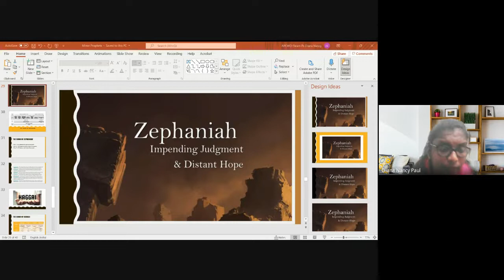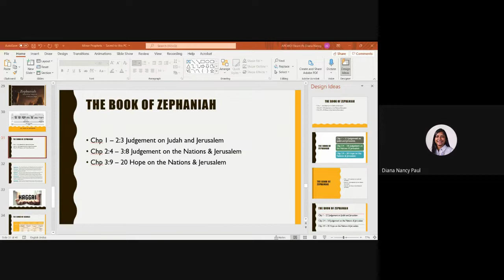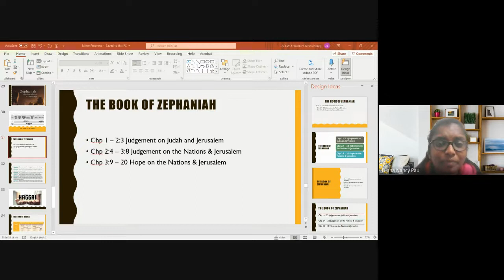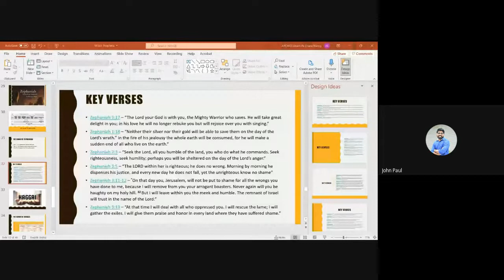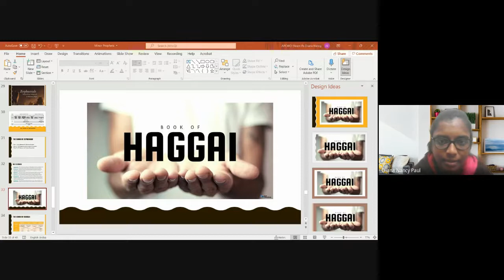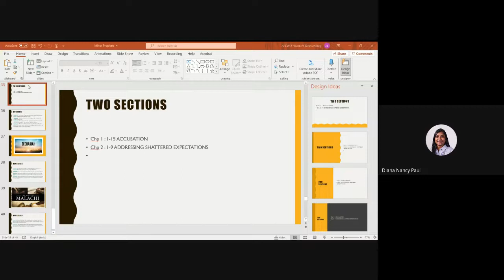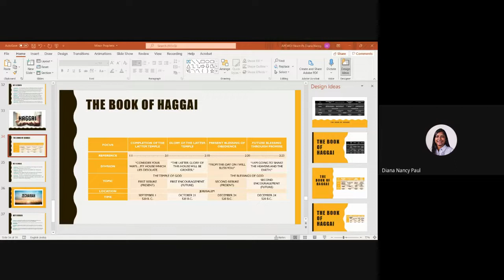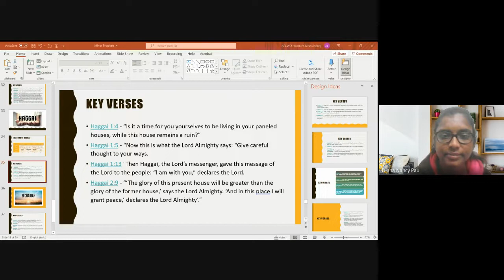Old Testament Survey | Lecture 30 : BC102-OT-20211116